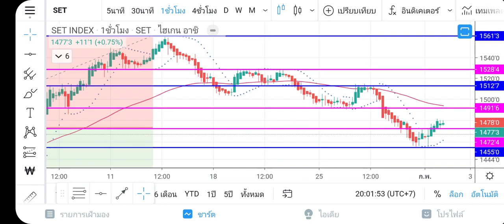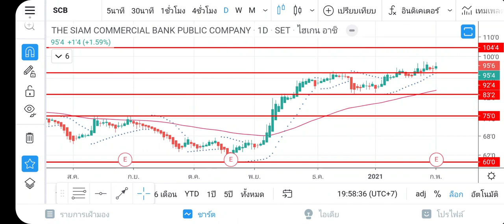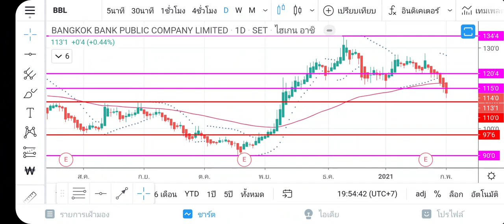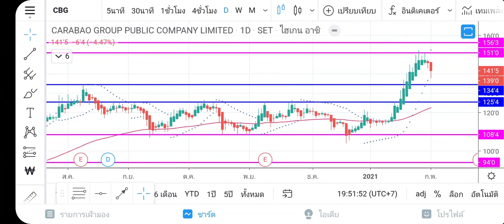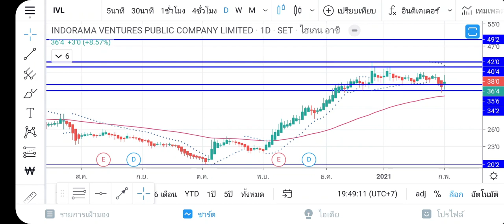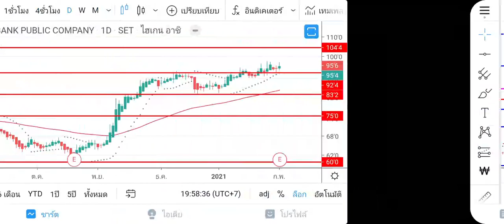วิแคะหุ้น 2 ก.พ. 64 I MONEY BETTER